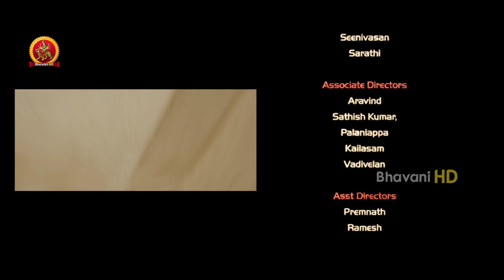143 Hyderabad Full Movie Part 9 | Dhansika, Anand Chakravarthy, Lakshmi Nair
Watch & Enjoy 143 Hyderabad Movie Parts.